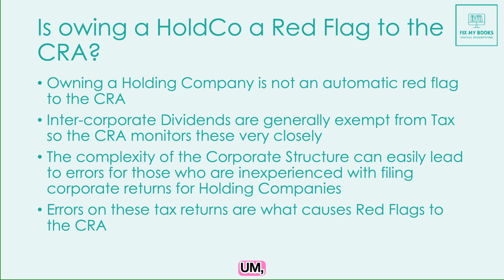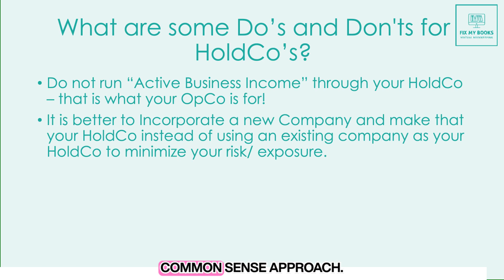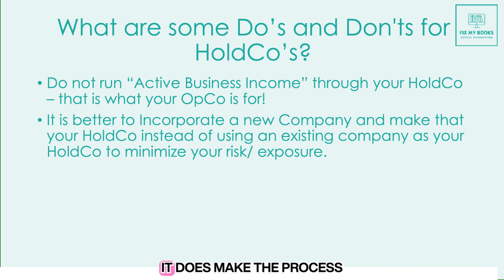How to Protect Your Assets from Lawsuits (Hold Co.)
Hi! My name is Arielle and I work as a Certified Professional Bookkeeper (CPB) in Toronto, Canada.

In this video I will be joined by Michael Scarcello, CPA to discuss effective strategies on how to protect your assets from lawsuits using a holding company (Hold Co.). If you're concerned about business protection and want to secure your finances, understanding the role of an asset protection trust is crucial. We will explore various asset protection strategies that can help you safeguard your wealth and potentially show you how to hide assets legally. Whether you're a business owner or simply looking to shield your personal assets, this guide will provide you with the insights needed to enhance your financial security. Don't let legal troubles jeopardize your hard-earned assets; watch now to learn how to take proactive steps toward asset protection!

Chapters:
0:00 Introduction
1:25 What not to do with a holding company
2:11 Converting an existing corporation into a holding company
3:13 Risks of using an existing company as a holding company
3:40 Considerations for using a dormant company as a holding company